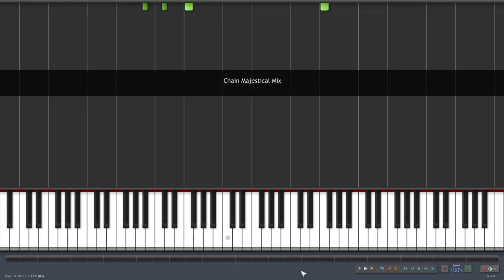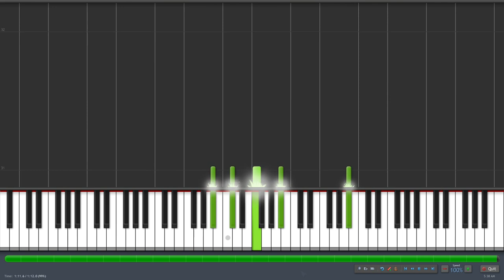Air Gear - Chain Piano Remake [SYNTHESIA]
Due to a request by x888je23888x, I have uploaded a synthesia midi version of my version of the song "Chain". Enjoy.